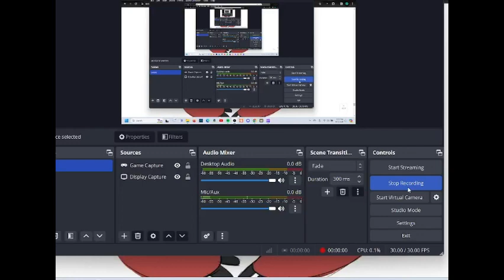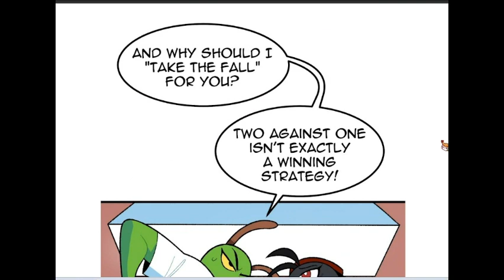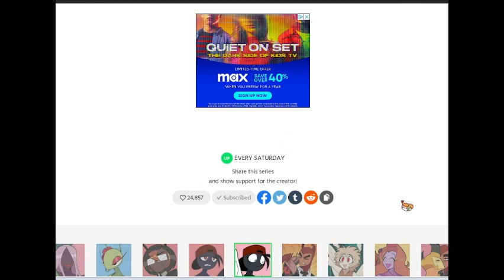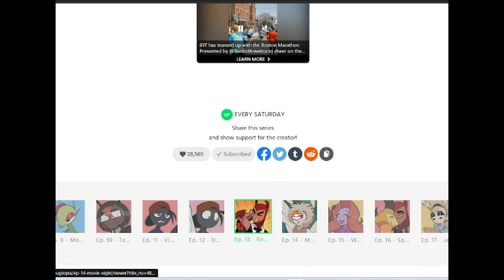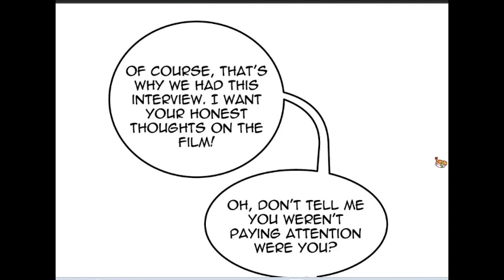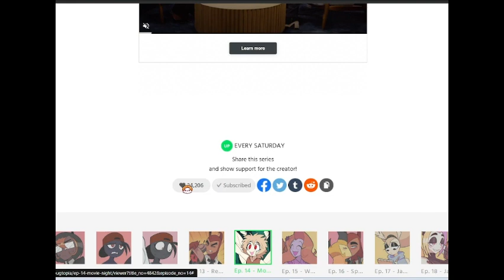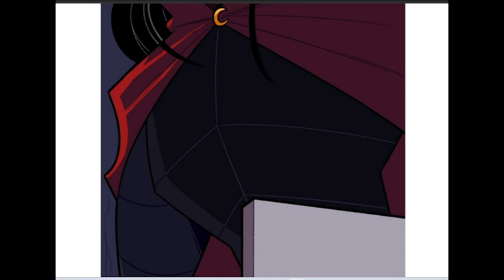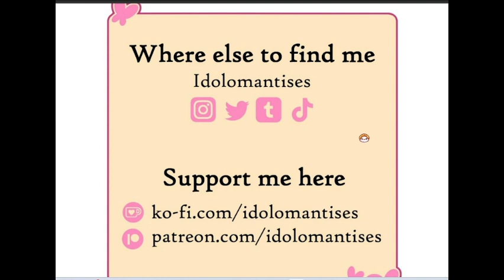Bugtopia Webtoon React (4/9/24)